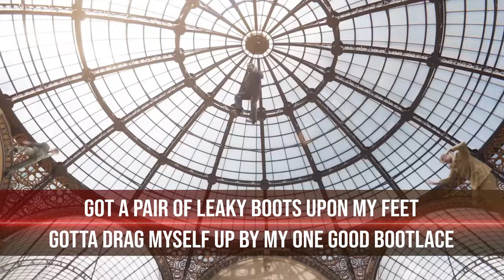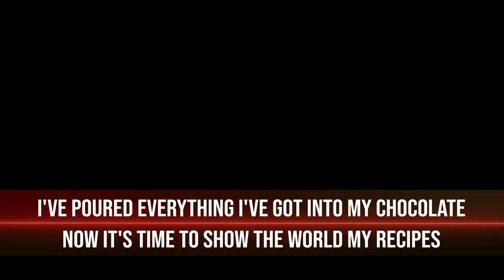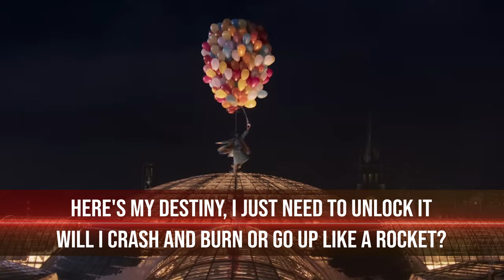A Hatful Of Dreams Lyrics (From "Wonka") Timothée Chalamet & The Cast of Wonka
*Beware of the Spoilers*
Lyrics:
After seven years of life upon the ocean
It is time to bid the Seven Seas farewell
And the city I've pinned seven years of hopes on
Lies just over the horizon, I can hear the harbor bell
Land, ahoy

Got a tattered overcoat and battered suitcase
Got a pair of leaky boots upon my feet
Gotta drag myself up by my one good bootlace
Gotta work my rotten socks off if I want to make ends meet
I've poured еverything I've got into my chocolate
Now it's timе to show the world my recipes
I've got twelve silver sovereigns in my pocket
And a hatful of dreams

There's a famous restaurant on every street here
There's Brandino's and the Bar Parisian (Restaurant map, sir?)
Oh, thank you
Got a little map to tell me where to eat here
Had a dozen silver sovereigns, now I'm somehow down to ten
Want the finest produce? This is where they stock it (That's three sovereigns, mate)
Though the prices are suspiciously extreme (Break my pumpkin, you pay for it)
I've got five, six, seven?
Six silver sovereigns in my pocket
Brush your coat, sir?
No thank you
Cologne?
No, leave me alone

At last, the Gallery Gourmet
I knew that we'd see it one day
It's everything you said, Mama
And, oh, so much more
Each way that you turn, another famous chocolate store

Here's my destiny, I just need to unlock it
Will I crash and burn or go up like a rocket?
I got nothing to offer but my chocolate

In this city, anyone can be successful
If they've talent and work hard, or so they say
But they didn't mention it would be so stressful
Just to make a dozen silver sovereigns last more than a day

Could you spare a sovereign for a place to sleep, love?
Of course, here, take all you need

I've got one silver sovereign in my pocket